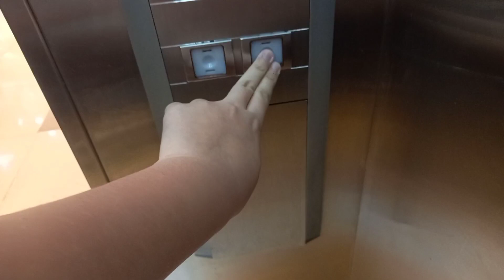Lift Door Slamming?